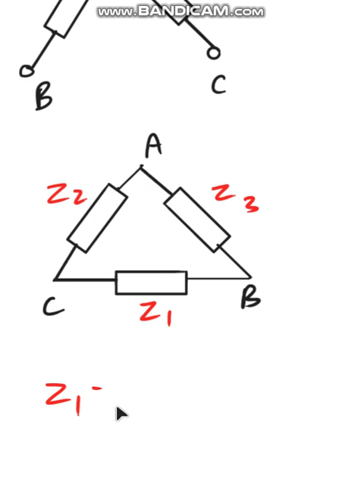ELECTRICAL & ELECTRONICS || Network under AC supply || conversion of star to delta and vice versa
Determine the Delta equivalent circuit for the star circuit shown in the figure below.

नीचे दिए गए चित्र में दिखाए गए स्टार सर्किट के लिए डेल्टा समतुल्य सर्किट का निर्धारण करें।